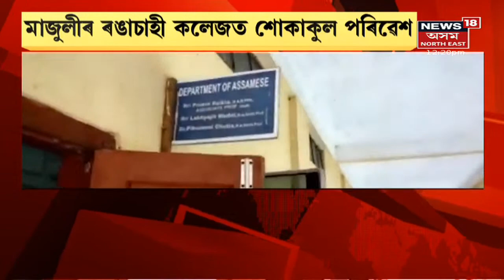Parimita Das | ৰঙাচাহী কলেজৰ প্ৰৱক্তা আছিল নিমাতীৰ দুৰ্ঘটনাত মৃত্যু পৰিমিতা দাস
9 September, 2021:  মাজুলীৰ নিমাতীঘাটত সংঘটিত ফেৰী দুৰ্ঘটনা । দুৰ্ঘটনা ঘটিছিল মাৰনাও ‘টিপকাই’ আৰু ‘মা কমলা’ ফেৰীৰ মাজত। বিয়লি ৪ বজাত নিমাতীঘাটৰ পৰা মাজুলী অভিমুখে গৈ থকা ‘মা কমলা’ আৰু মাজুলীৰ পৰা নিমাতীঘাট অভিমুখে গৈ থকা ‘টিপকাই’ৰ মাজত মুখামুখী সংঘৰ্ষ হৈছিল।